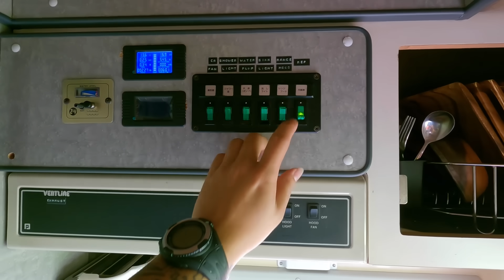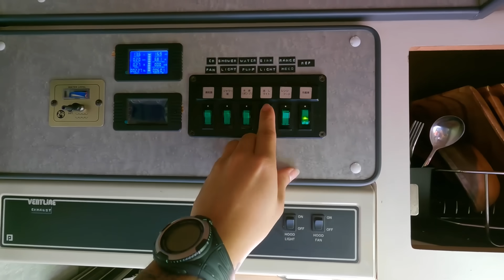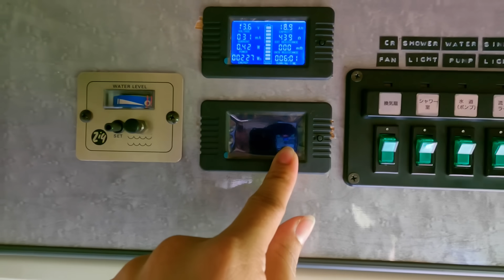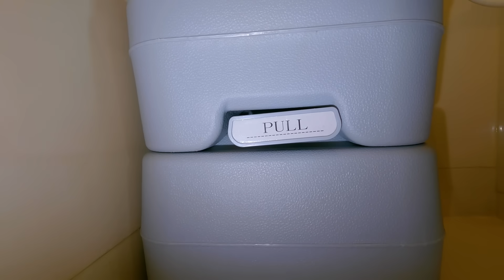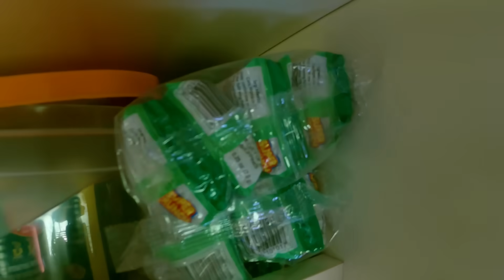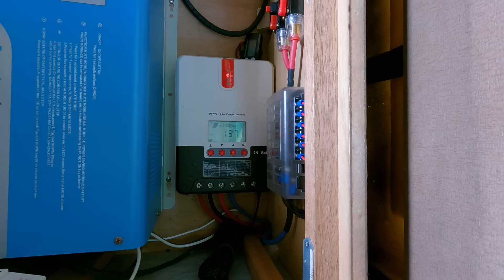CAMPER VAN TOUR (Sasakyan na BAHAY ang Loob) | Geo Ong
T-Shirt Were Wearing  ⬇️
LAZADA LINK: (Masid Clothing)